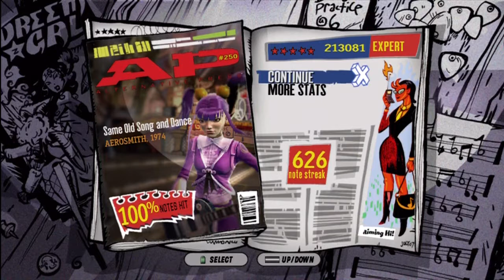GH3: Same Old Song And Dance 100% FC 213k Expert Guitar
Aerosmith - Same Old Song And Dance - 100% FC